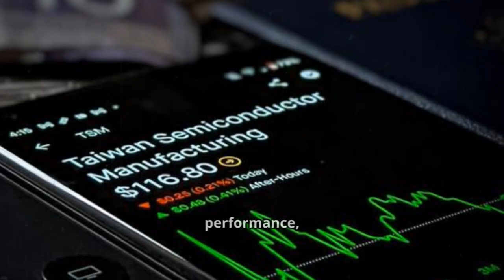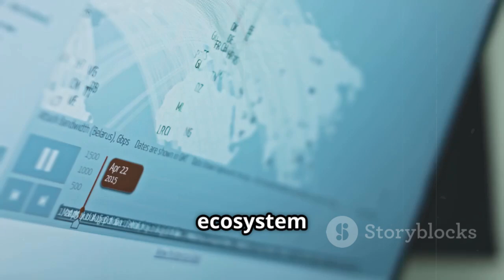Huawei's Bold Move: 3nm Chips Production Begins!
In this video, we dive deep into Huawei’s historic launch of large-scale 3nm chip production following China’s official approval — a milestone that could reshape the global tech landscape. As the semiconductor race intensifies, this bold move positions China at the forefront of innovation despite ongoing U.S. sanctions and global supply chain hurdles.

We’ll trace the evolution of chip technology, uncover Huawei’s remarkable comeback, and examine how the 3nm breakthrough could redefine the balance of power in the semiconductor industry. Expect expert commentary, key data insights, and breathtaking visuals — from microscopic chip structures to real-world economic shifts.

Join us as we unpack the technological, political, and economic implications of Huawei’s 3nm revolution — and what it means for the future of global innovation.